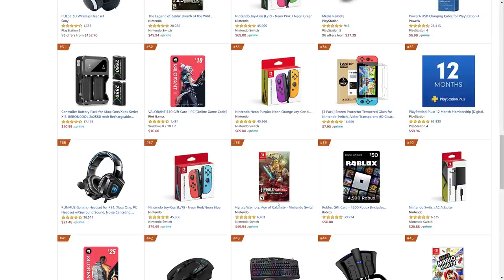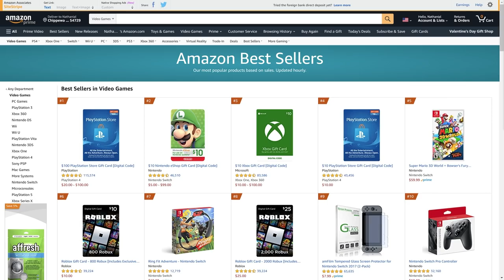Super Mario 3D World + Bowsers Fury is Already Topping Sales Charts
Super Mario 3D World + Bowsers Fury has headed straight to the top of the sales charts!